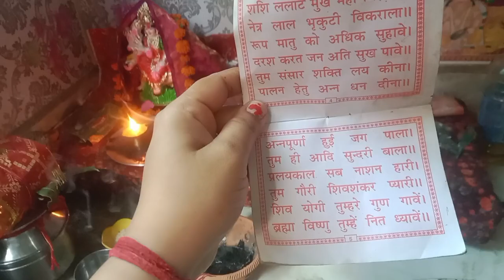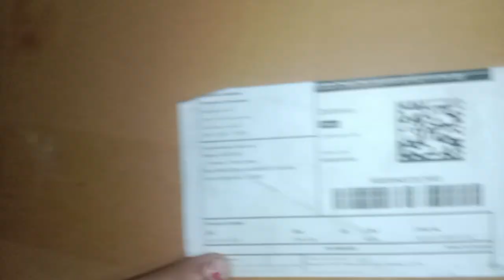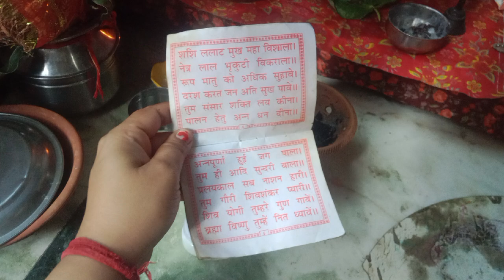आप सबके नवरात्रि कैसे जारी है#@purvigiri 3949#familyvlogs#trending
ऐसे ही हस्सी खुशी समय जाता जा रहा है और ऐसे ही रहे bhgwan नवरात्रि के दिन बहुत सुकून भरे होते है